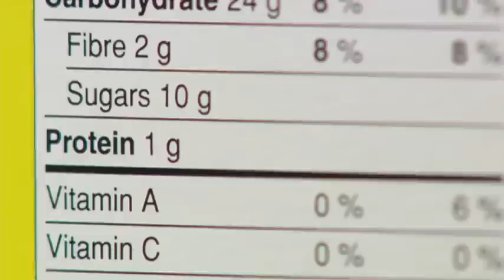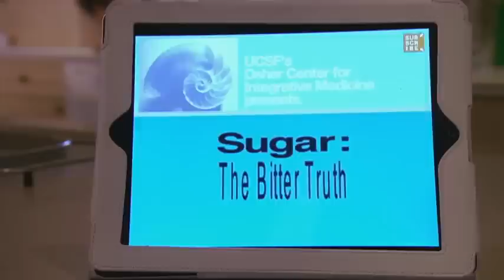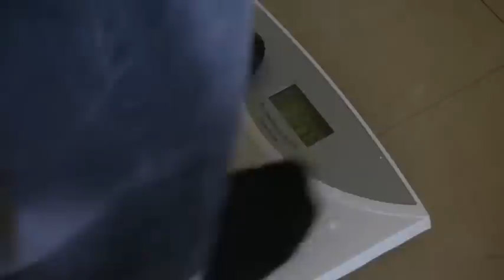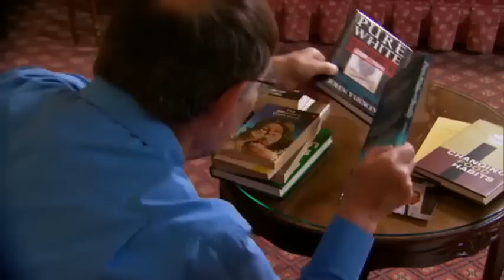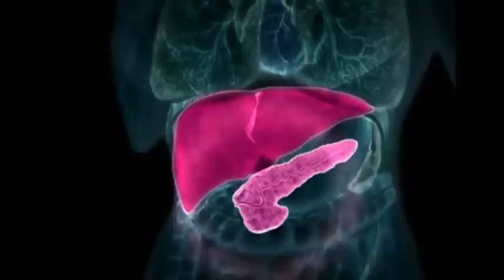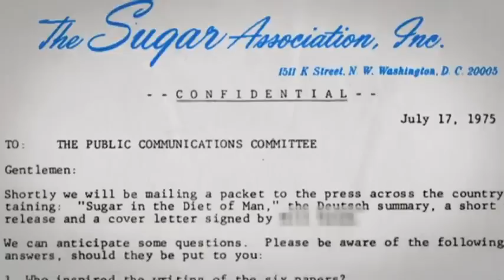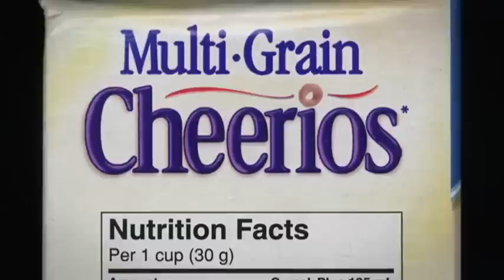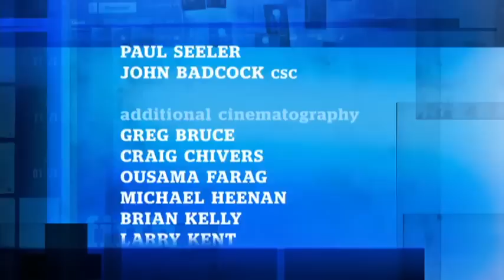The Secrets of Sugar - The Fifth Estate - CBC.ca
"We've heard for years about the dangers of eating too much fat or salt. But there have never been recommended limits for sugar on Canadian food labels, despite emerging research that suggests the sweet stuff may be making more of us fat and sick. In the fifth estate's season premiere, Gillian Findlay digs into the surprising science — and the reaction from the food industry — to reveal The Secrets of Sugar. Has the sugar industry been hiding an unsavoury truth from consumers?

A small but influential group of medical researchers is stirring up the health debate, linking sugar not just to rising obesity rates but also to a host of diseases including cancer, heart disease and Alzheimer's.

We put a family of four on a healthy diet to try to beat their sugar habit and track the surprising results. We talk to leading scientists -- and their critics. And we ask the food industry why those ingredient labels are far from clear when it comes to how much sugar is really on your plate."